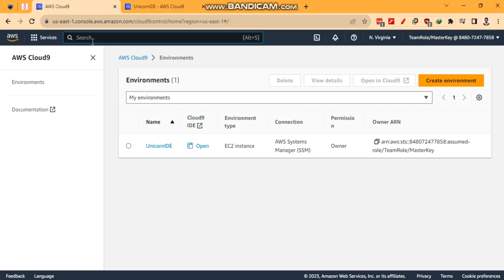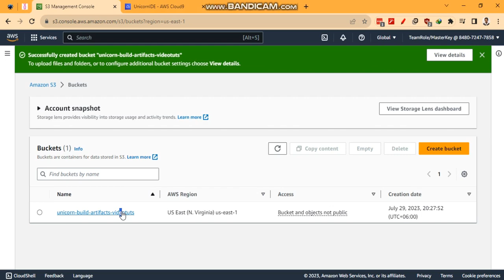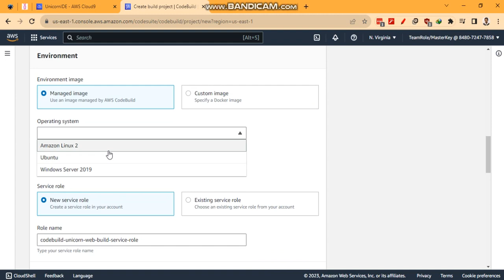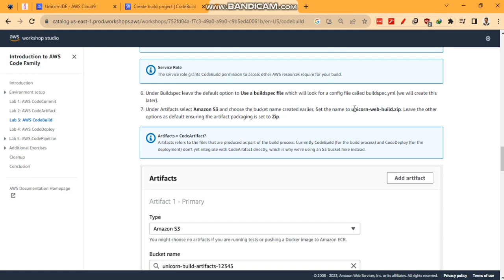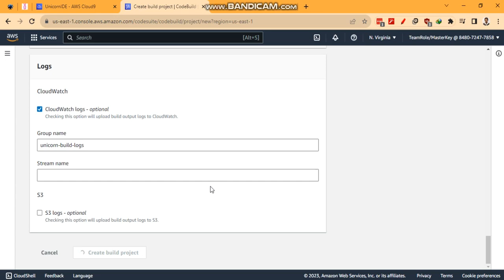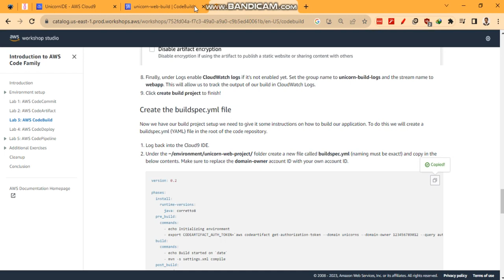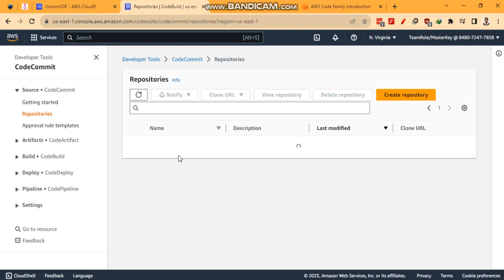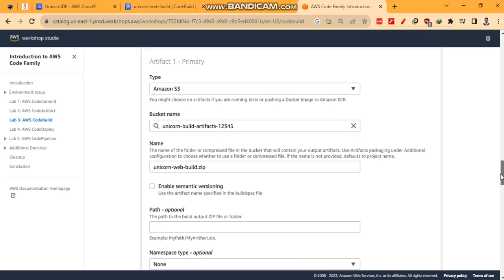6 Lab 3 AWS CodeBuild Part 1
You will experience the process of creating a CI/CD pipeline for a Java application deployed onto an EC2 Linux instance. Later you will containerize the application and publish to Amazon ECR before finally looking at the SAM CLI for Serverless CI/CD.